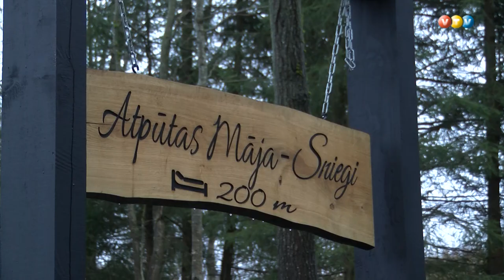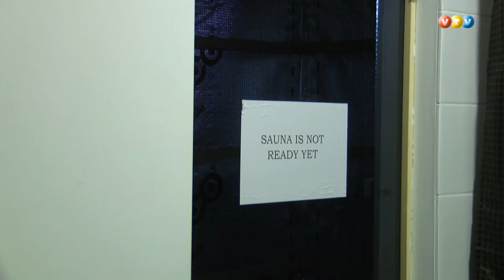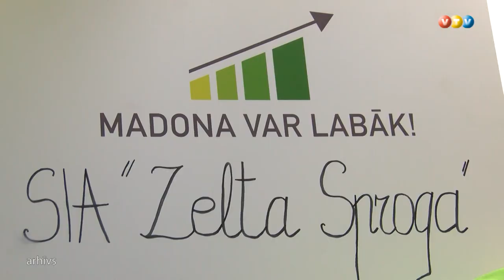Madonieši izmanto grantu konkursu iespējas